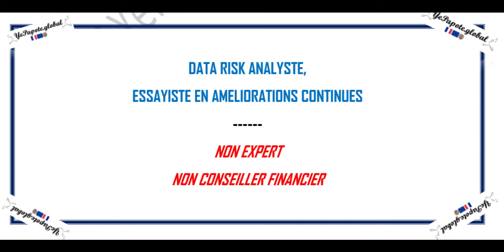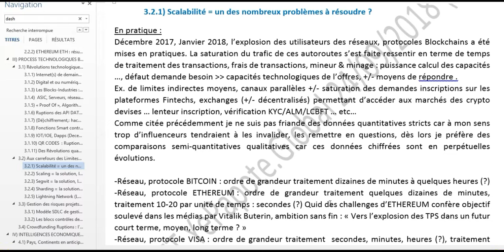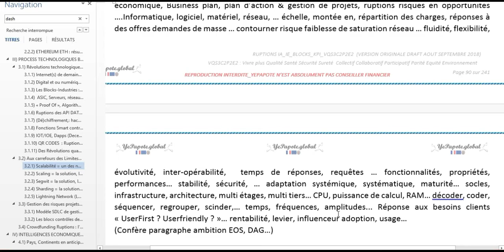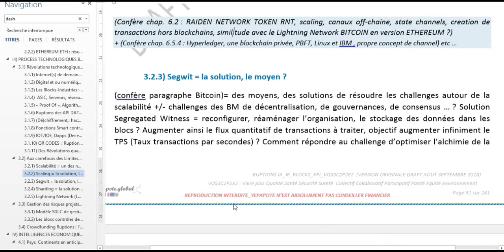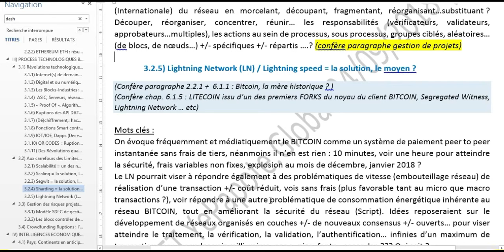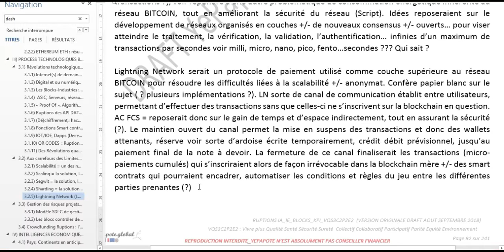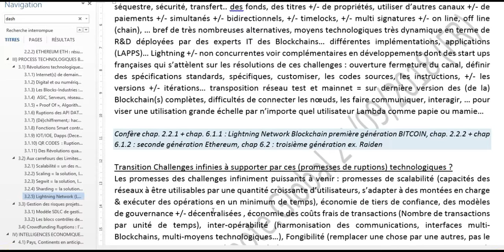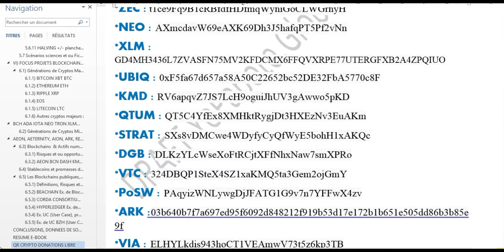Chap 3.2 Scalabilité, Scaling, Sharding, Lightning Network ? Challenges, risques, opportunités ?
MISS YEPAPOTE ?

CO-SERVICES SITES WEB X3 v.FR & ENG

*** EBOOK PDF*** *** ***
Ebook V Eng.
Ebook VO Fr.
AUDIOEBOOK
Chap 2 : Evolutions du présent façonnant notre futur ?

Scalabilité#Scaling#Sharding#Lightning# Network#Risques#IOT#  Internet#Objets#FINTECH#BITCOIN#ETHEREUM#DLT#BLOCKCHAIN#YEPA#YEPAPOTE